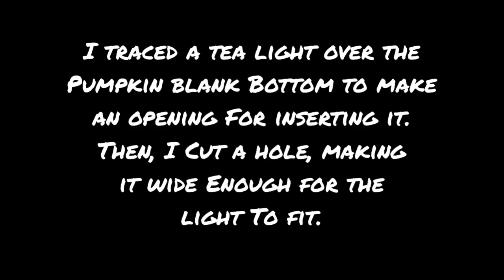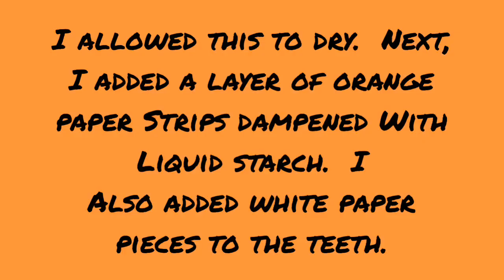Making a Papier Mâché Mini Pumpkin Lantern with Tea Light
Making a Papier Mâché Mini Pumpkin Lantern With Tea Light:  All you need is a starter Mini Pumpkin shape that's hollowed out.  Cut out a Jack-o-Lantern face and add a tea light.

It's perfect for a Halloween display and even as a night light.  I hope you'll give this a try.  Learn how to make Papier Mâché Mini pumpkins by visiting my Playlists.